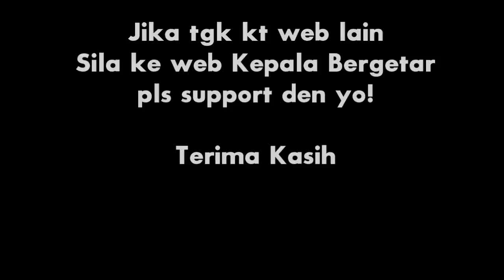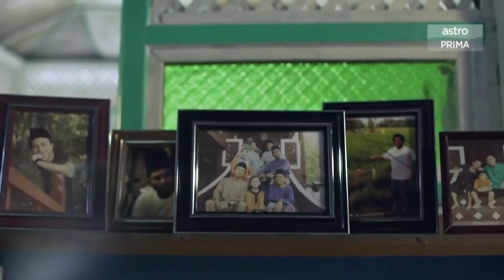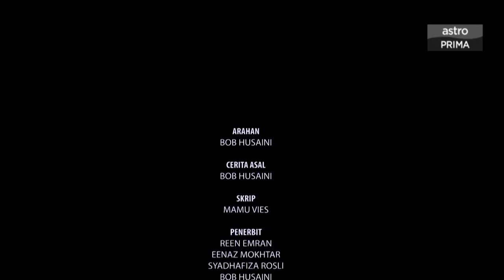Lambor Kanan Belakang Dewan Rashidi Ishak, Izara Aishah